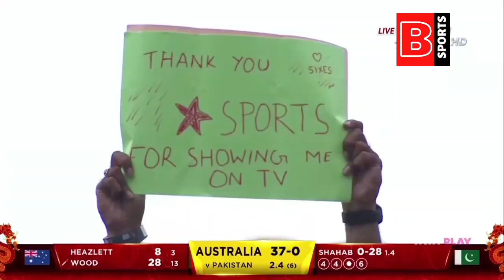Pakistan vs Australia Full Highlights | Hong Kong Super Sixes 2024 | PAK VS AUS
Pakistan vs Australia,Pakistan vs Australia Full Highlights,Hong Kong Super Sixes 2024,PAK VS AUS